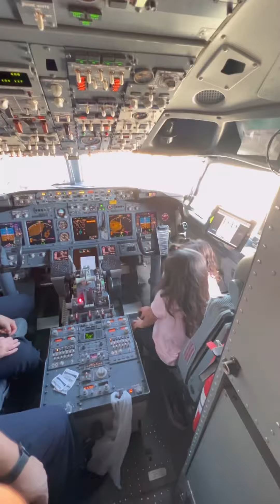Cabo trip 2022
Great surf trip with the family  to Cabo saint Lucas Mexico